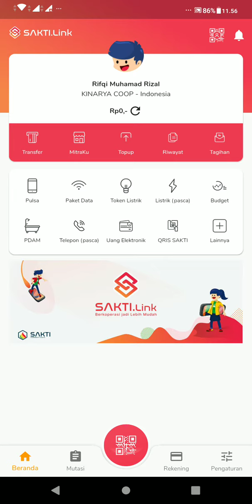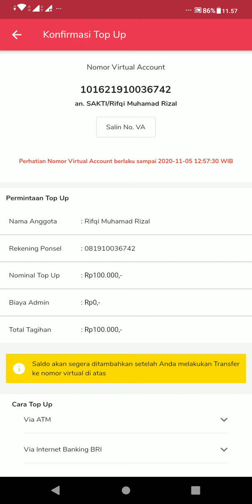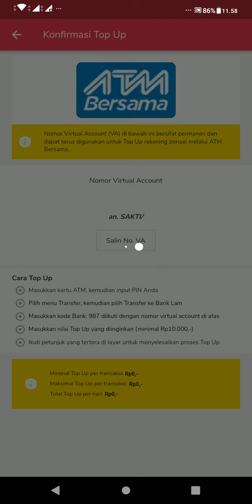Cara TOPUP Anggota Kinarya Coop. di platform SAKTI.Link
Untuk ANDA yang telah melakukan registrasikinarya ANDA dapat melakukan TOPUP Saldo / Rekening Ponsel ANDA

Maksimal TOPUP : To. 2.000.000,- (Dua juta per Hari)